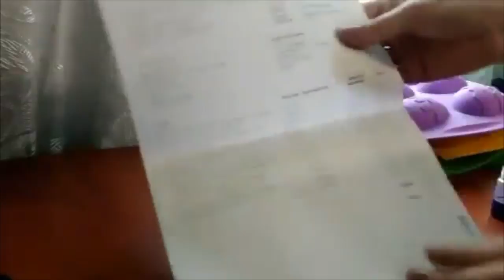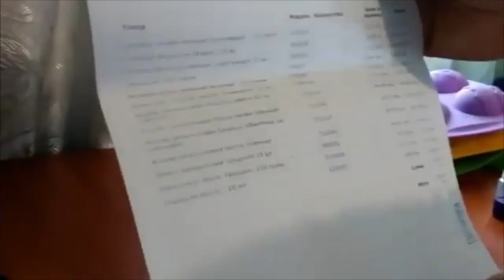DIY: Распаковка товаров для мыловарения//Силиконовые формы//Кокосовое масло